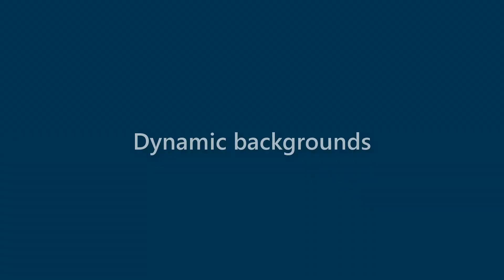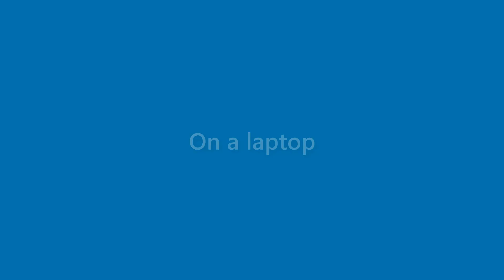Iker Wilson - appearance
Name Look - Iker Wilson - appearance. In this video we present "Iker Wilson" name look and feel in various scenarios.
This video will cover:
How does "Iker Wilson" look as a personal letterhead?
How does "Iker Wilson" look on a business card?
How does "Iker Wilson" look on a computer/laptop screen?
How does "Iker Wilson" look with different background colors?
How does "Iker Wilson" look with various fonts?